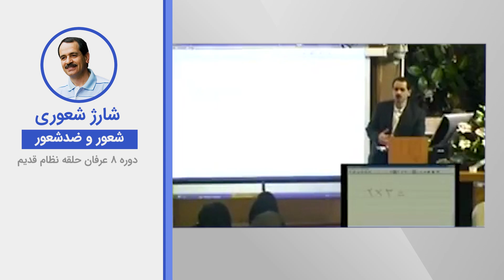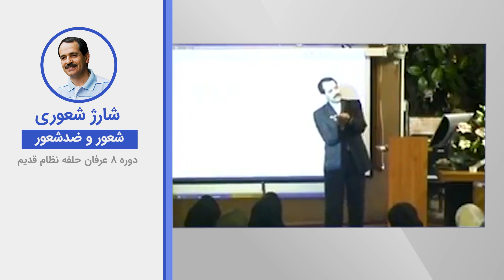شارژ شعوری - شعور و ضد‌شعور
ویدیوهای دروس موضوعی نظام قدیم عرفان کیهانی حلقه (آکادمی طاهری) از سری دروس ارائه شده در دهه هشتاد خورشیدی توسط محمدعلی طاهری می‌باشد. این ویدیو بخش کوتاهی از جلسه ششم دوره هشت  نظام قدیم عرفان کیهانی حلقه است. شما می‌توانید بقیه مباحث مطرح شده در این جلسه را در پلی لیست مربوطه دنبال بفرمایید.